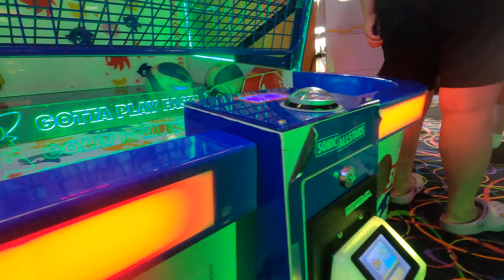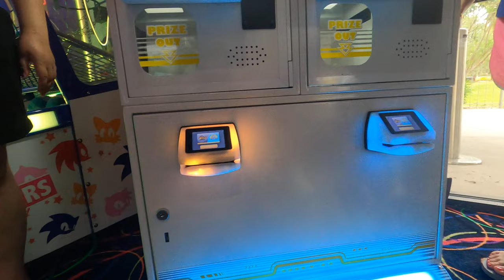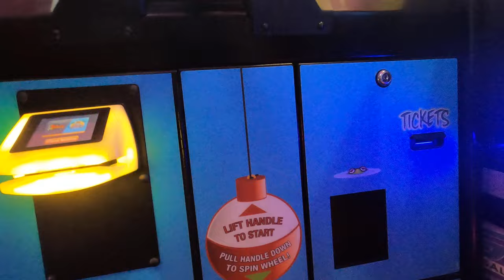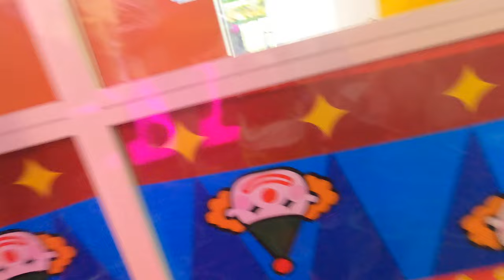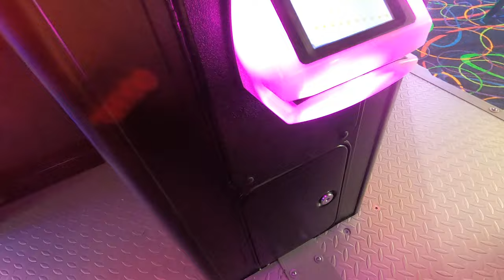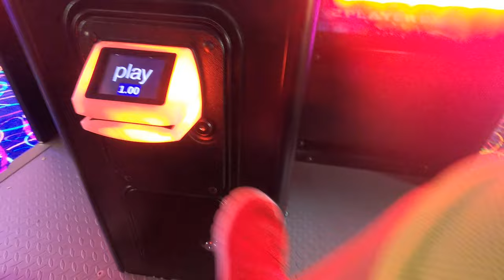Toddler's point of view in the arcade